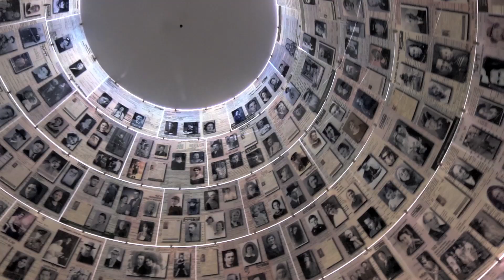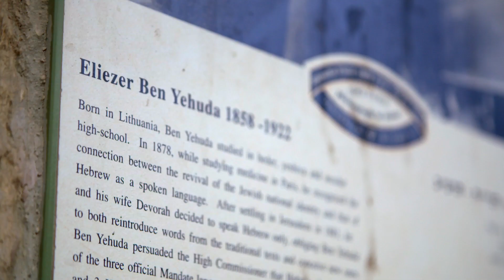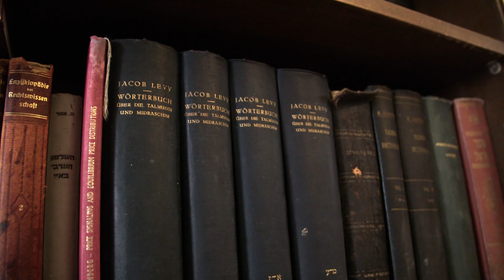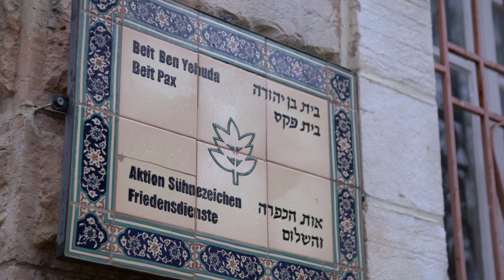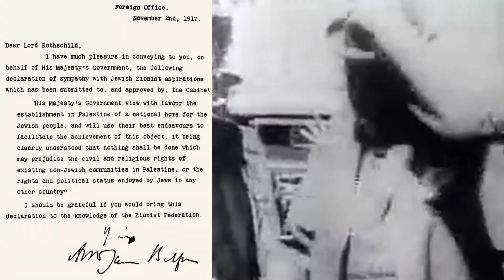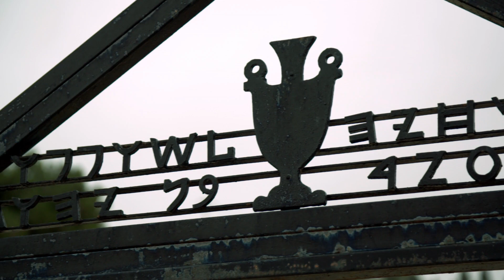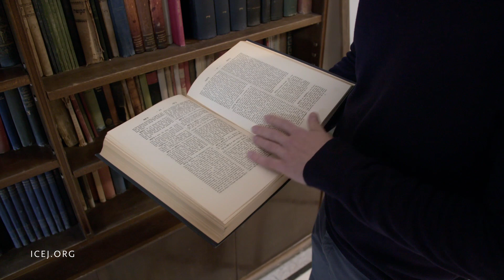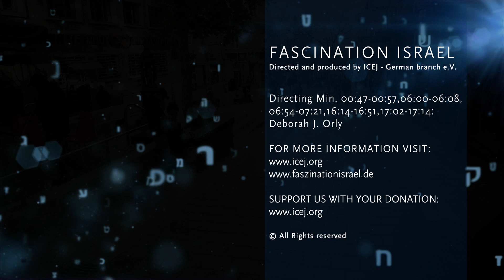Eliezer Ben Yehuda - Israel's Mother Tongue Has A Father (2/2)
Eliezer Ben Yehuda was one of the Zionist pioneers who paved the way for the restoration of Israel. After the death of his wife Deborah, Ben Yehuda married Hemda. She would complete his life's work: the publication of a series of Hebrew dictionaries. During Ben Yehuda's lifetime, modern Hebrew (Ivrit) became one of the three official languages of the British Mandate of Palestine. However, Ben Yehuda did not live to see what he had so ardently hoped for: the founding of the modern State of Israel.